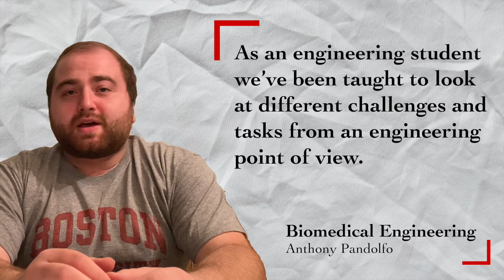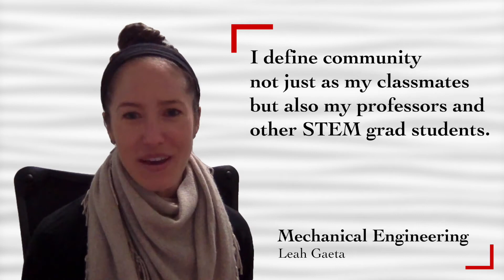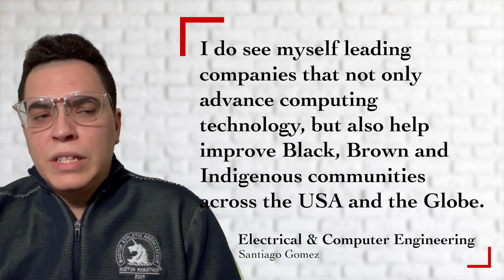ENG Master's Student Talk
Classes, Community & Careers by BU Engineering masters students.